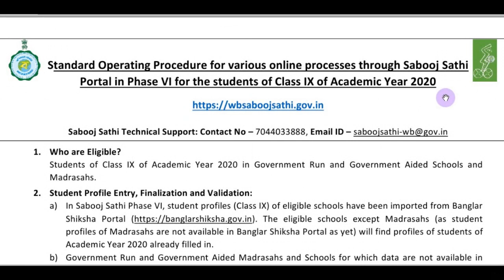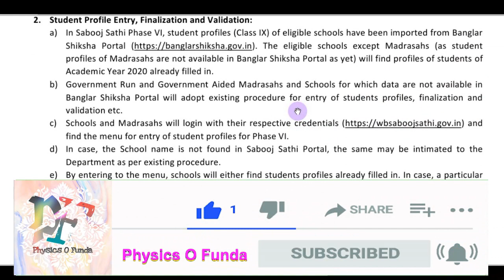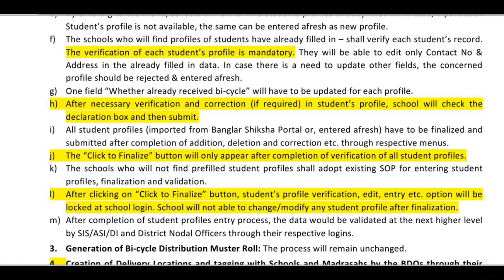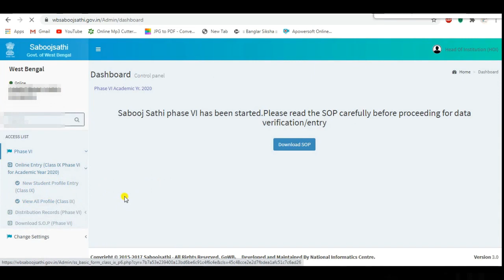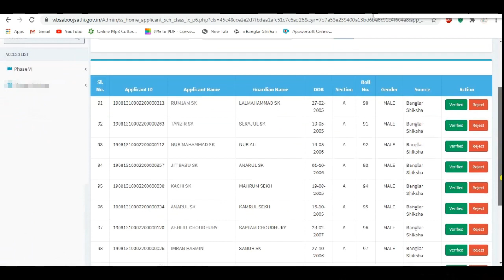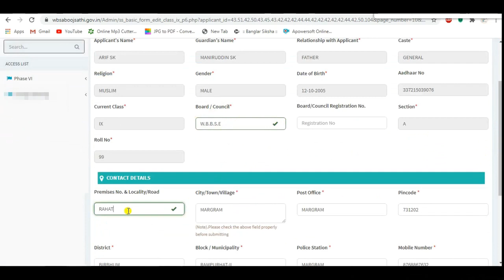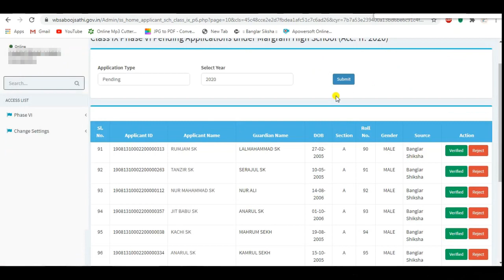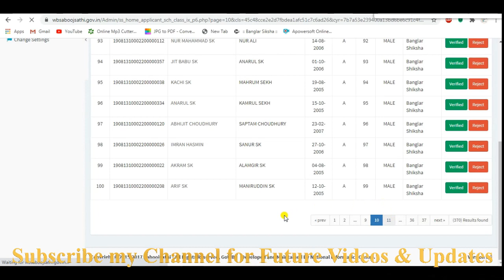ষষ্ট দফায় সবুজ সাথী পোর্টালে স্টুডেন্ট প্রোফাইল ভেরিফিকেশন পদ্ধতি ।। Sabooj Sathi Cycle Phase VI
ষষ্ট দফায় সবুজ সাথী পোর্টালে স্টুডেন্ট প্রোফাইল ভেরিফিকেশন এর কাজ শুরু হয়ে গেছে। খুব শীঘ্রই সাইকেল বিতরণও শুরু হবে। এবারে নুতন কী কী আছে পোর্টালে ? কীভাবেই বা করবেন স্টুডেন্ট প্রোফাইল ভেরিফিকেশন এই ষষ্ট দফায় ? কী কী বিষয় মাথায় রাখতে হবে এই প্রোফাইল ভেরিফিকেশনের সময় ? সেই সব নিয়েই বিস্তারিত আলোচনা করা হয়েছে এই ভিডিওতে।